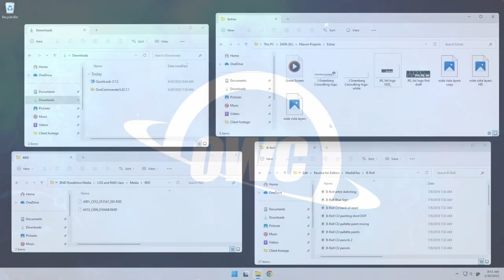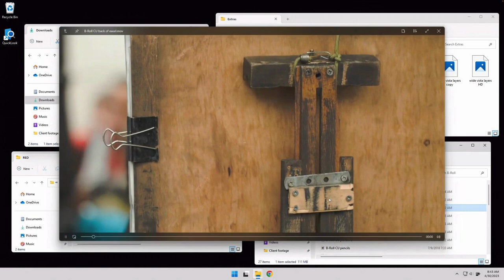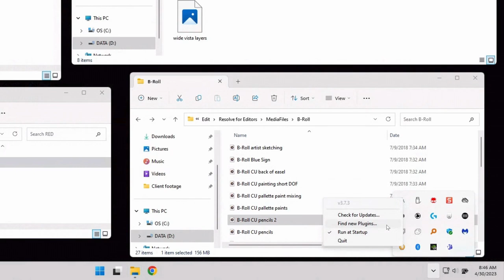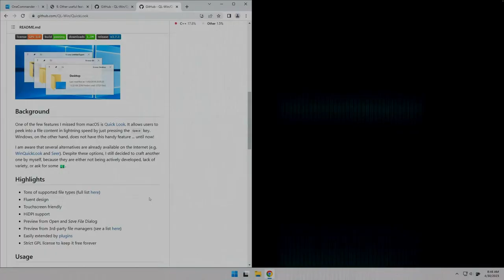How to Add the Mac's Quick Look File Preview Feature to a Windows PC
Whether you're a new Windows user coming from the PC or a die-hard Mac user that splits time between a Mac and a Windows machine, bringing the Mac's Quick Look feature to your Windows machine can be a huge time saver as you juggle files. Here's how to get started with the awesome Quick Look app.

Read about all things Mac and Mac accessories on our Rocket Yard blog